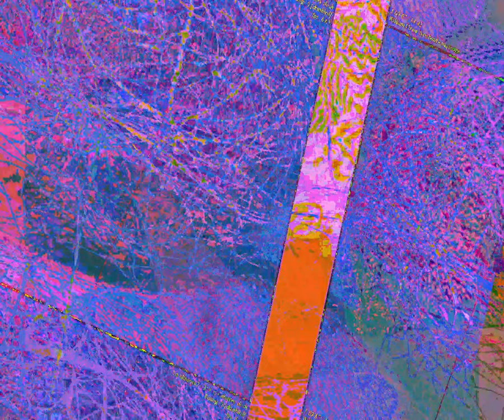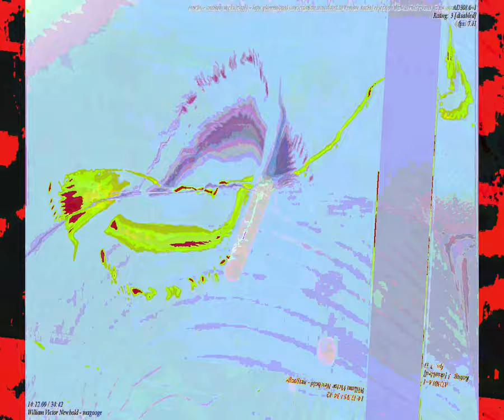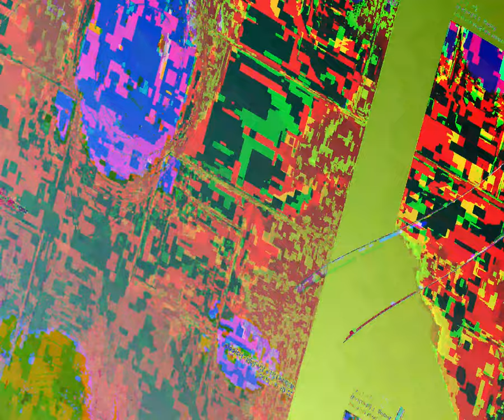[EPILEPSY WARNING] Movie 23 08 28 15h03m37s